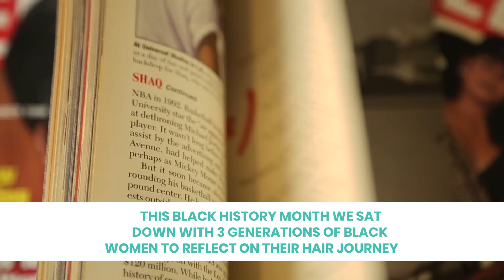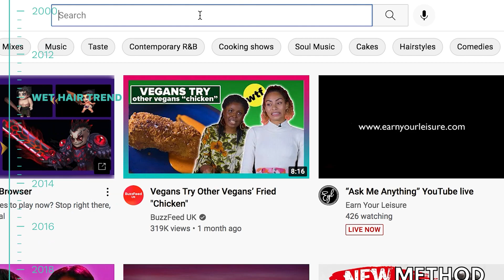Family Recounts The Trendiest Natural Hairstyles They’ve Worn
From mullets to the wet look, this family recounts their trendiest hairstyles for black history. They want you to keep in mind that every choice you make affects black history because we are black history.

Do you know your hair type? No? Let our beauty experts find your curl pattern and provide you with the best Wash & Go System from our line.

Are you an influencer who would like to connect with our audience when it comes to curls, lifestyle, education, motivation, etc? Well shoot us a DM on our instagram @CurlMix!